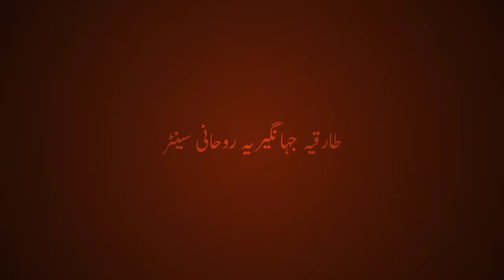Kharish ilarji nazla khatam karne ka wazifa || خارش الرجی نزلہ ختم کرنے کا وظیفہ || new Video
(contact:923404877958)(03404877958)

Rohani malfozat
tariqia jahangiria rohani markaz
tariqia jahangiria Ruhani center